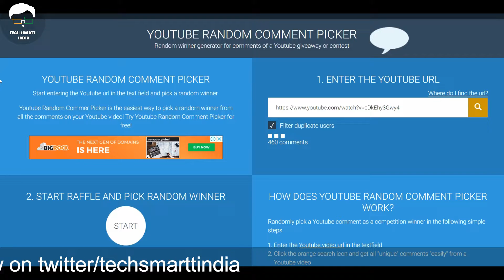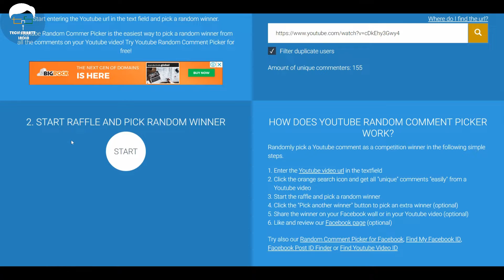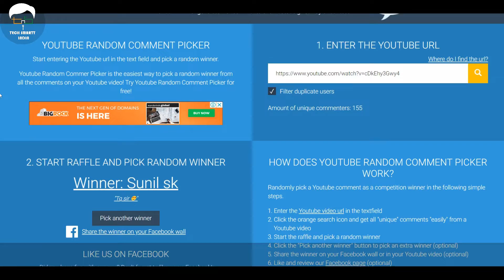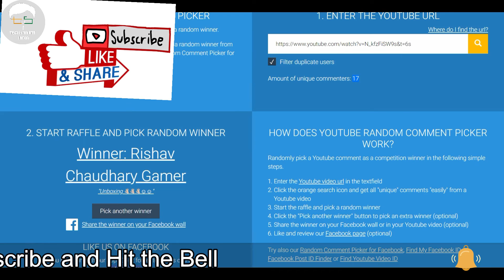dbeif d2017 & Newwear q8 Giveaway Winners | Tech smartt india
Hello guys in this video we have announced the giveaway winners for dbeif d2017 mobile and newwear q8 smartwatch.
You can also participate in other giveaways running on the channel-
      Wish you luck guys